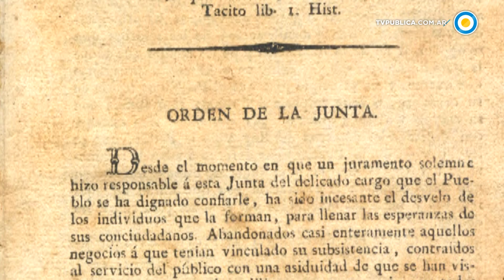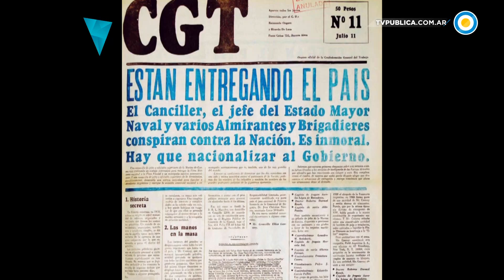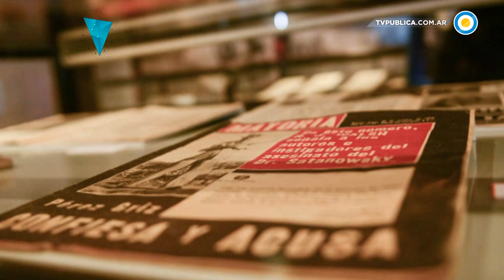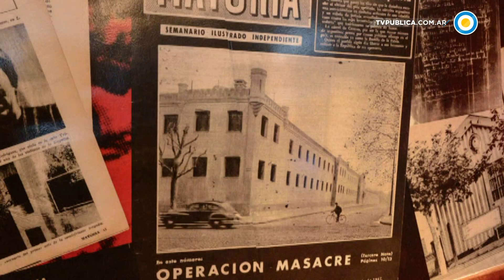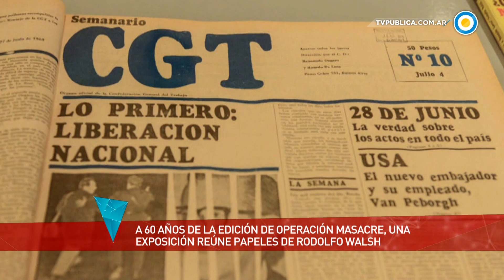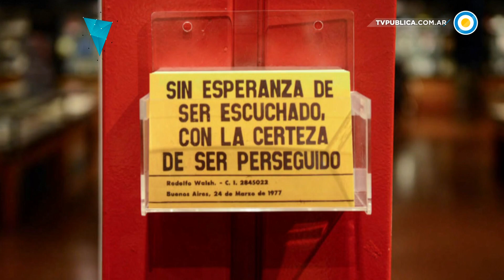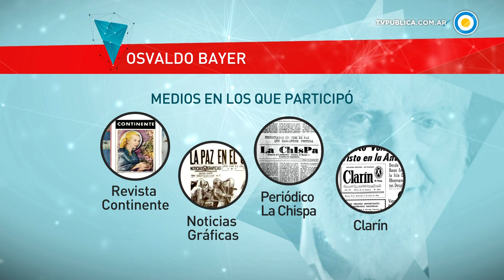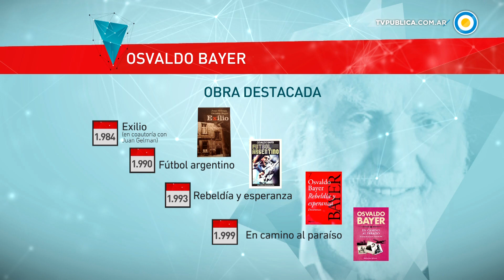Panorama Federal - Homenaje al periodismo (1 de 4)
Este sábado visitamos la exposición dedicada a Rodolfo Walsh en la Biblioteca Nacional y analizamos esta figura insignia del periodismo argentino. Además, dialogamos con otra figura mítica de las redacciones, Osvaldo Bayer.
En tanto en la provincia de San Luis, conocimos a una de las deportistas más destacadas de nuestro país, Rosana Sastre. Y para finalizar el programa en La Pampa conocimos al prestigioso luthier Pablo Vara.

Programa de PanoramaFederal emitido el 10-06-17